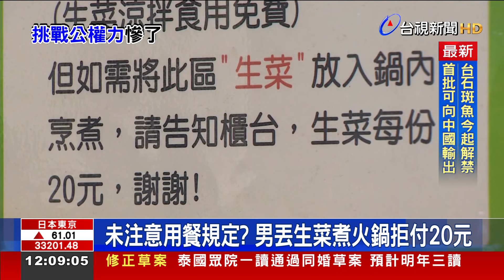吃火鍋鬧糾紛 男恐嚇殺承辦員警嗆「舉報我」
公親變事主，台中市一名男子日前到一家火鍋店消費，因沒有注意店內的用餐規定，發生消費糾紛，店家報警，原本還要提告詐欺，在員警協調下，最後店家不追究，沒想到男子反而對員警心生不滿，竟在臉書po文揚言要殺害承辦員警。